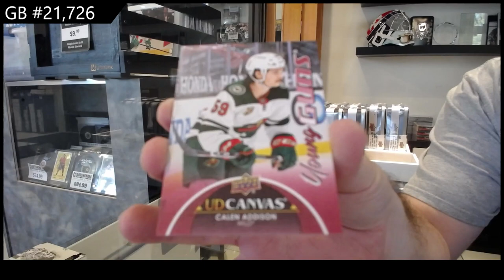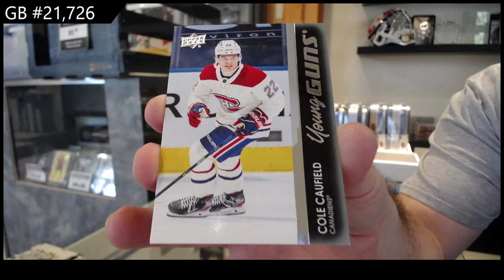2021-22 Upper Deck Series 1 Hockey 12 Tin Case Break - CNC GB #21,726